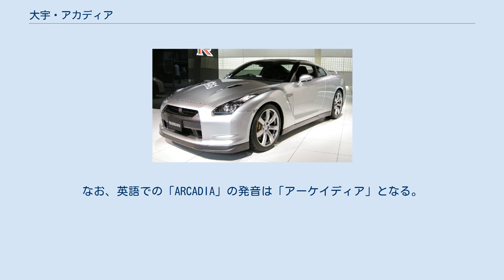大宇・アカディア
ホンダ・レジェンド 」 大宇・アカディア アカディア（Arcadia ）は、韓国の自動車メーカー大宇自動車（現在の韓国GM）がかつて製造・販売していた高級車である。
 2代目ホンダ・レジェンドをベースとしたライセンス生産として1994年より発売を開始した。
同社としてはインペリアル以来の大型車市場への参入となった。
当時、ヒュンダイ自動車のグレンジャー(≒三菱・デボネア)がこのクラスのシェアをほぼ占有しており、その牙城を切り崩すため1992年に日本の本田技研工業と技術提携し、市場に投入された。
しかし後述のように、グレンジャーの牙城を崩すことは出来なかった。
 1994年3月、発売を開始した。
エンブレム類こそ違うが、プラットフォームはもちろん、3.2L・V6 SOHCエンジンや内外装部品のほとんどをベースのレジェンドと共用することで極力価格上昇を抑えたが、それでも発表当時の価格は4,190万ウォンと同クラスでは比較的高価な部類であった。
 ただしその分装備類は充実していて、当時の高級車でも採用率の低かったABSや両席エアバッグをいち早く標準装備するとともに、シートベルトプリテンショナー、ヒーターとポジションメモリー機能を備えた運転席パワーシート、プッシュボタン式ドアオープナー、フルオートエアコンなど高級車にふさわしい装備であった。
 トランスミッションは4速ATに加え、北米市場に搭載された5速MTも用意された（発売時はMTがスタンダードで、ATはオプションだった）。
 品質や走りの面では高い評価を得ていたが、上述の価格面に加え、発売直後に起きたATの暴走事故が災いし、販売面では思うように伸びず、1999年12月に販売を終了した。
 ギリシャ語で「理想郷」を意味する。
｢ARCADIA｣の発音だが、CMを見る限り「アルカディア」ではなく「アカディア」と言っており、ハングル表記においても、アカディア（아카디아）となっている。
なお、英語での「ARCADIA」の発音は「アーケイディア」となる。
 ^ 当時韓国国内最大級であった ^ 後年、ベースとなったレジェンドそのものが、ホンダコリアによって輸入・販売されることとなる。